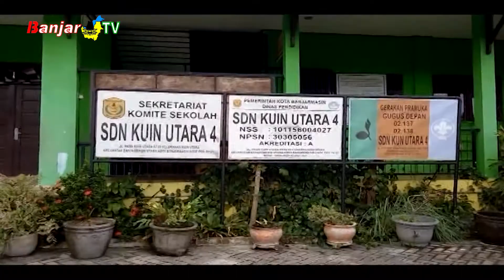ANAK BERKEBUTUHAN KHUSUS DITERIMA DI SDN KUIN UTARA 4 BANJARMASIN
SDN Kuin Utara 4 akan menerima Anak Berkebutuhan Khusus jika ada di lingkungan sekolahnya. Ini sesuai petunjuk teknis, bahwa sekolah dapat menerima Anak Berkebutuhan Khusus dengan kuota 10 persen.